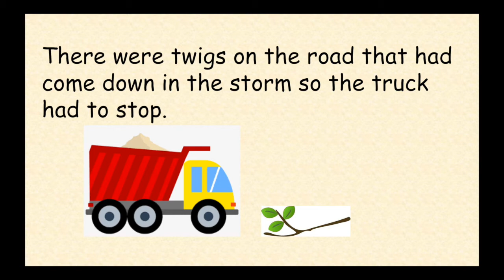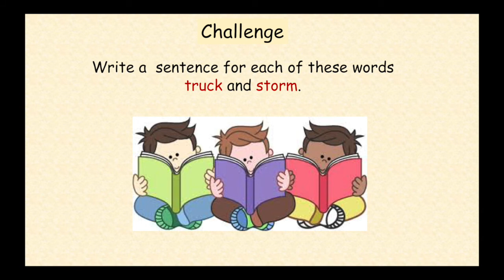15.07.20 Reception phonics review: Part 3